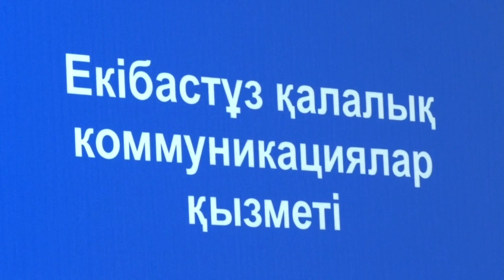Екібастұз жаңалықтары 2024 жылы арнайы әлеуметтік төлем енгізілді